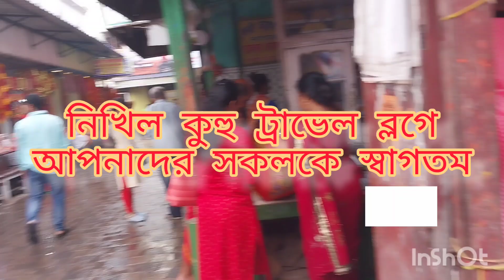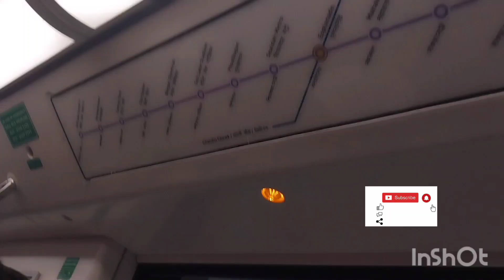আজকে আমাদের( মা ) গঙ্গার ৩০০ ফুট নিচ দিয়ে মেট্রো রেলের অভিজ্ঞতা // Esplanade to howrah metrorail